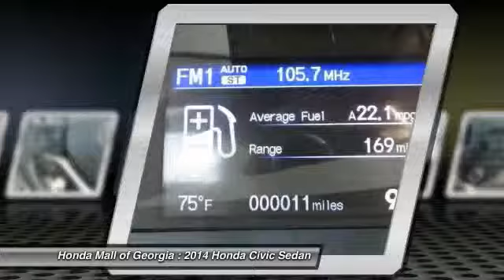2014 Honda Civic Sedan Buford GA 420335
2014 Honda Civic Sedan LX - $19180

This 2014 Honda Civic Sedan 4dr 4dr Manual LX Sedan features a 1.8L 4 CYLINDER 4cyl Gasoline engine. It is equipped with a 5 Speed Manual transmission. The vehicle is Crystal Black Pearl with a Gray Cloth interior. It is offered with a full factory warranty. - LX trim.